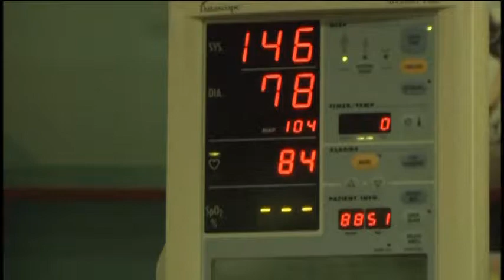Health and Safety Fair in Hancock